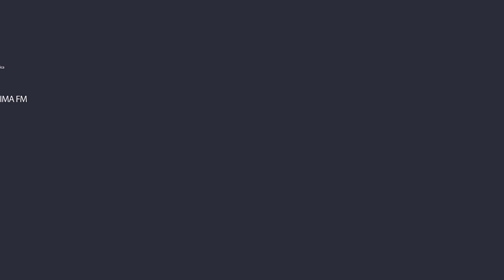Escucha la Policiaca 🚑 🚓 27 de Enero de 2023